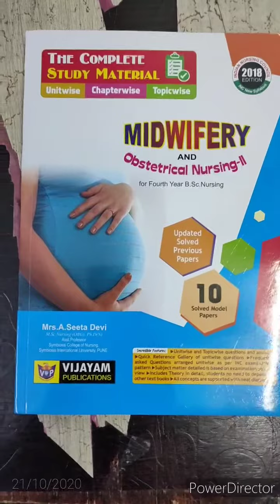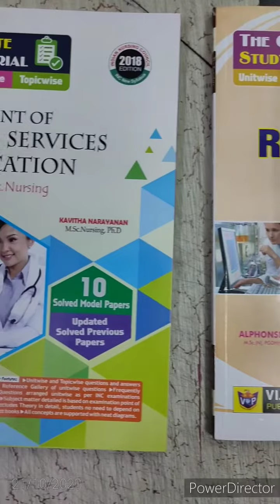the complete study material, bsc nursing 4th year books, as per syllabus, I.N.C., available Planet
the complete study material, bsc nursing 4th year books, as per syllabus, I.N.C., available Planet Book House